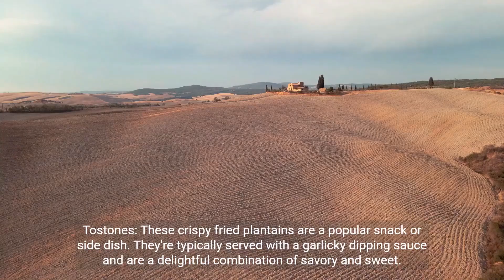Amazing Facts about Traveling in Dominican Republic" - Exploring Paradise | Travelling and Tourism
Discover the hidden gems of the Dominican Republic with "Travelling and Tourism"! In this captivating video, we uncover incredible facts about traveling in the Dominican Republic that will leave you inspired to embark on your own Caribbean adventure. From stunning beaches and rich history to vibrant culture and delectable cuisine, join us as we delve into the most amazing aspects of this tropical paradise. Whether you're a seasoned traveler or seeking your next dream vacation, this video is your ultimate guide to experiencing the Dominican Republic like never before. Don't miss out on these fascinating insights and insider tips – watch now and start planning your unforgettable journey to this enchanting destination!